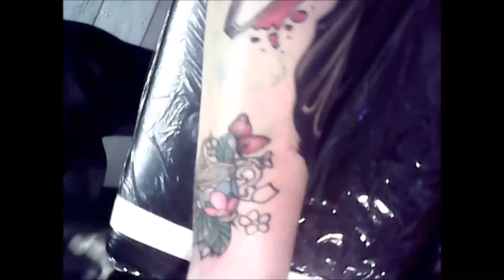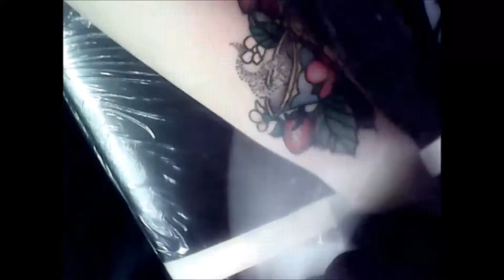ITS A WITTLE TEA CUP!!!!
timlapse of a little american traditional tea cup